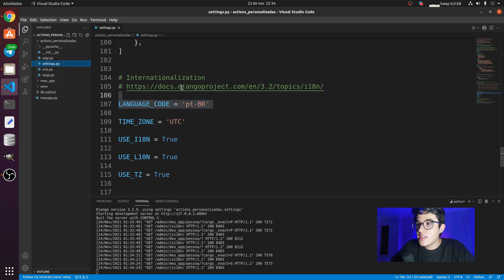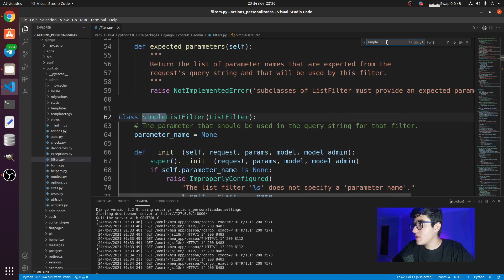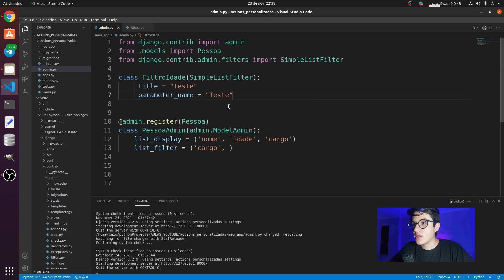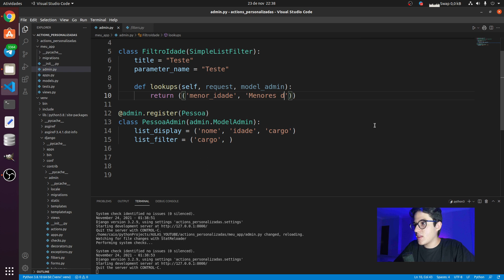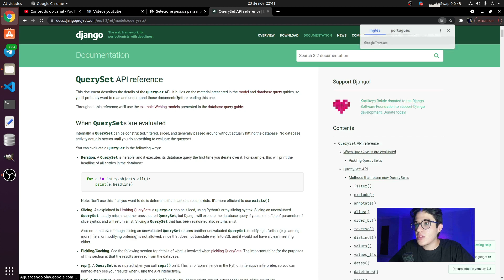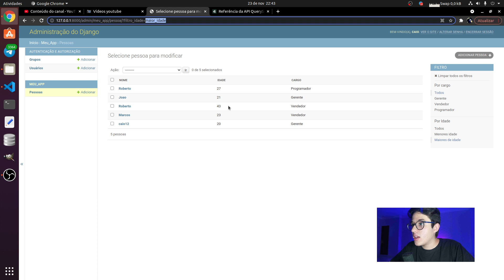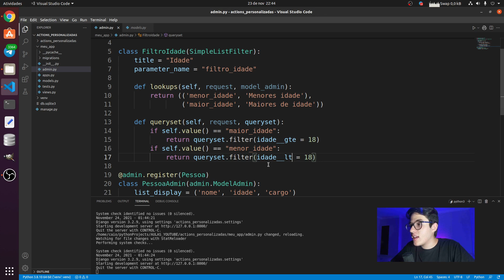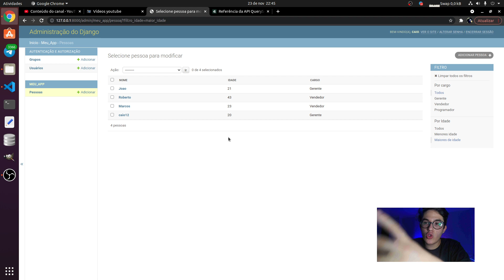FILTROS PERSONALIZADOS ADMIN DJANGO | Aula semanal #38